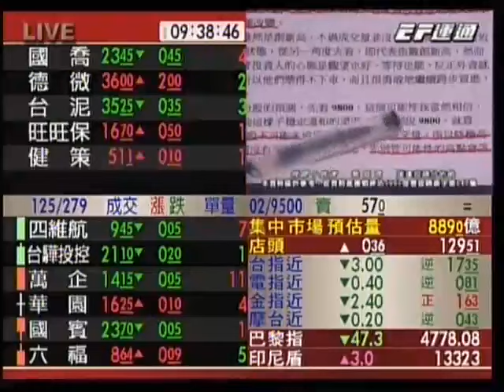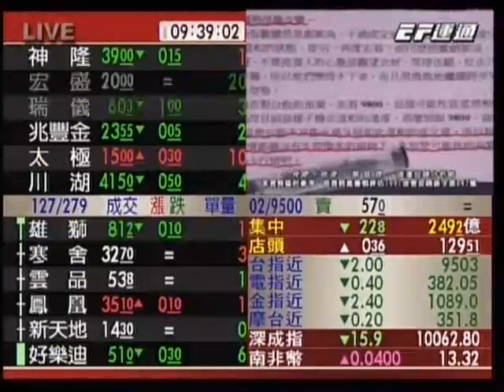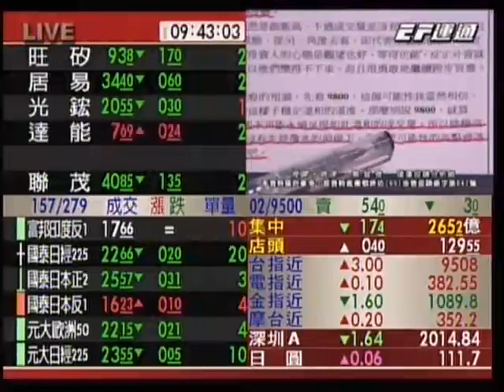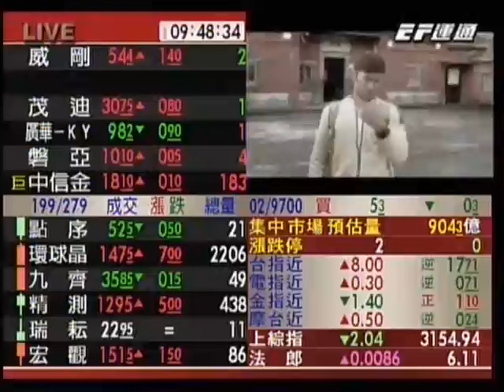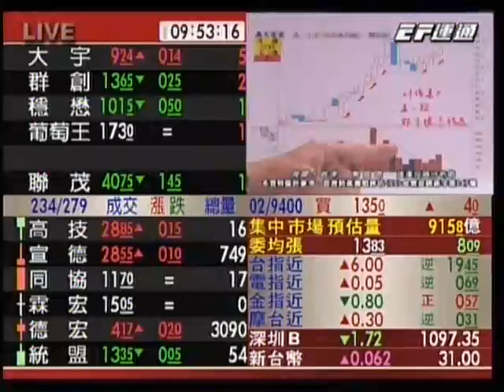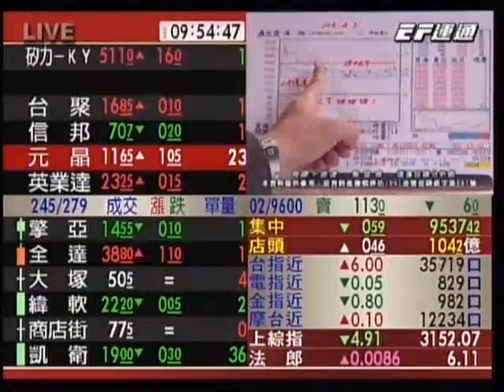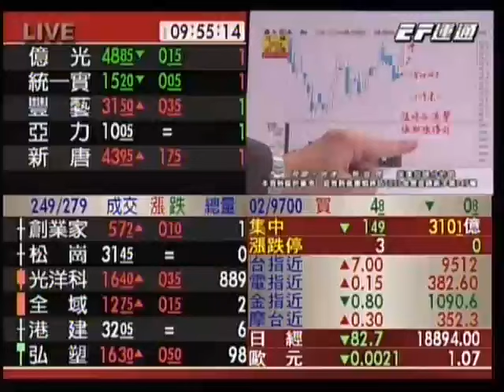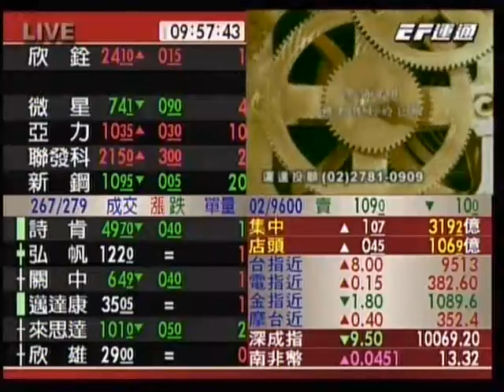20170207 0930 蔡宜璋 飛躍十倍速